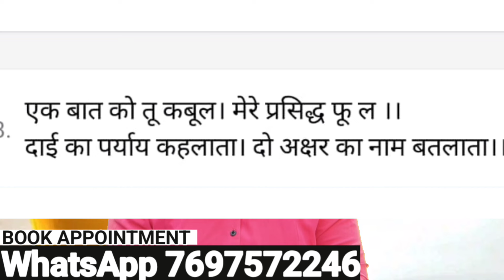Fact About Woman/Kamlesh Soni